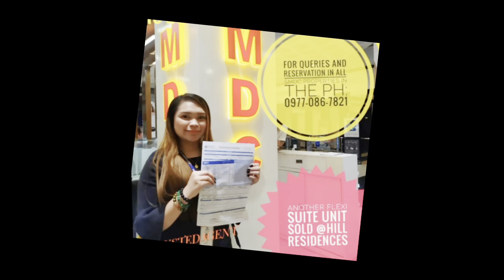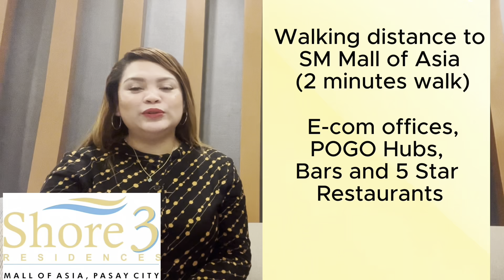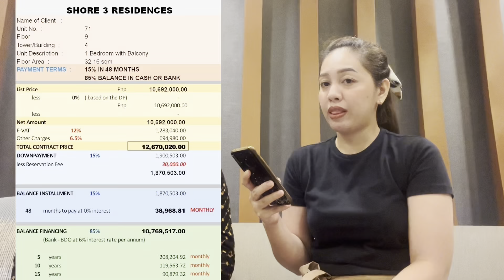SHORE 3 Residences | Experience Finest Resort Living in MOA Complex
PS. NO COPYRIGHT INFRIDGEMENT INTENDED